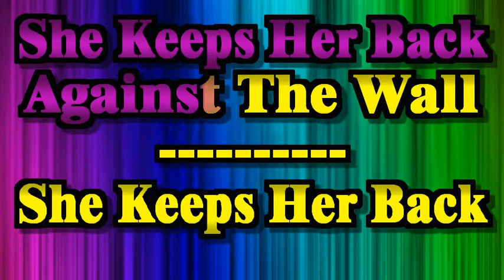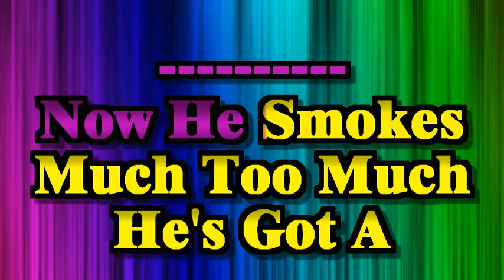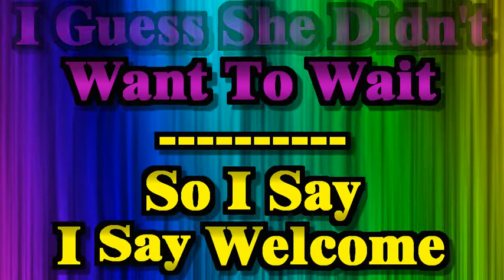David & David - Welcome to the Boomtown (Sing-a-long Vocal Karaoke Lyric Video)